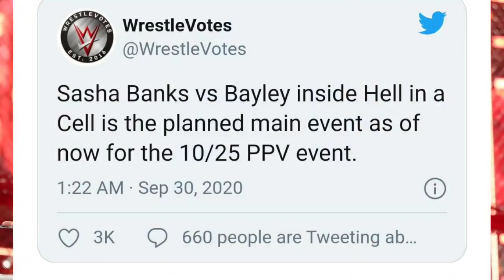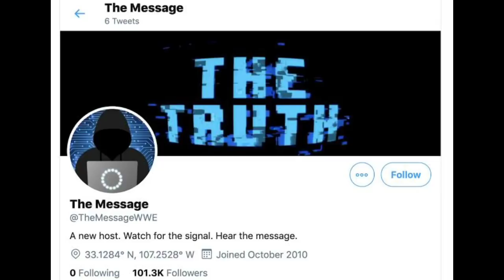Roman reigns Called Cm punk OUT !! Brock 2.0 ? Raw-Ratings ! HIAC Main EVENT ? Ali-Hacker Storyline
Roman Reigns Want Cm punk in WWE ! Roman calls Cm Punk out ! Raw ratings This Week ! Hell in a cell Main event leaked ! mustafa ali hacker storyline ! wwe news & rumors ! wwe raw highlights ! wwe clash if champions highlights ! Dominick name trademark by wwe ? new brock lesnar